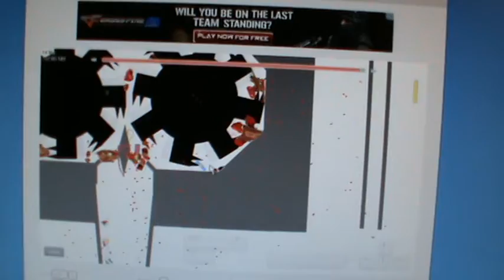Happy Wheels Santa crush Fail XXXD